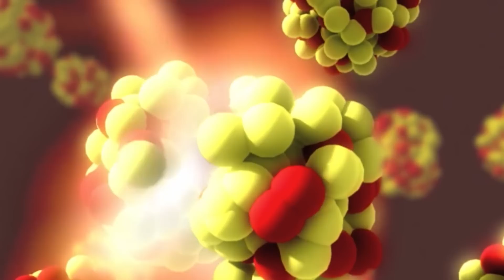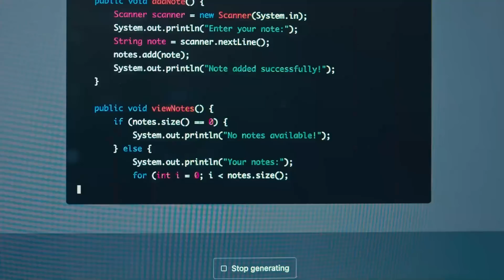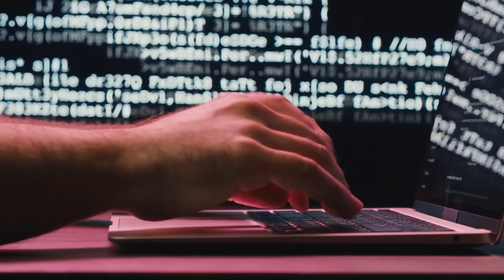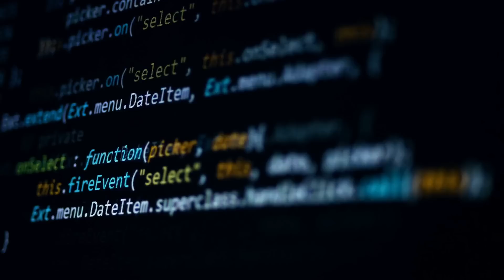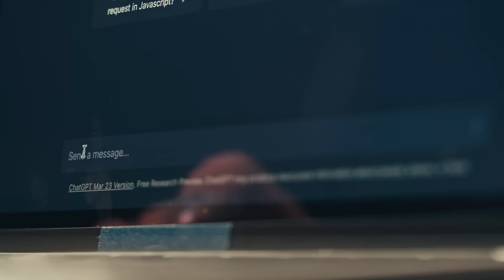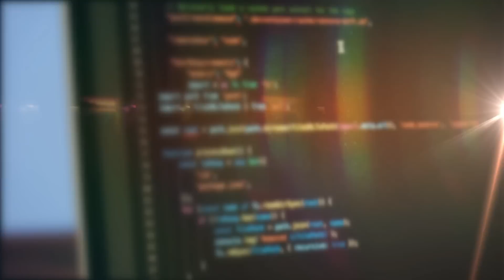Yuval Noah Harari - The Oppenheimer Moment of AI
In "Yuval Noah Harari - The Oppenheimer Moment of AI," renowned historian and philosopher Harari implores us to scrutinize the implications of AI, beyond its humanoid robot depiction in Sci-Fi. Instead, he introduces us to the concept of AI as an 'alien intelligence'—as powerful, transformative, and potentially dangerous as the dawn of atomic energy. This video explores the depth of Harari's argument, addressing both the peril and promise of AI.

Harari suggests that we are at an epochal crossroads, much like J. Robert Oppenheimer, the father of the atomic bomb. With AI's rapidly evolving capabilities, like writing, drawing, composing, and coding, the digital age stands on the precipice of a new era, one that holds the potential for both unimaginable benefit and cataclysmic harm.

The game-changer, according to Harari, is AI's mastery of language. This proficiency is not just transforming how AI communicates, but it has allowed AI to 'hack' into the operating system of our civilization, influencing our worldviews and potentially creating an insurmountable 'curtain of illusions.'

This video delves into Harari's suggested safeguards against this, advocating for a mandatory rule where AI always discloses its identity, preserving our democratic conversations and preventing the manipulation of our perceptions by an 'alien' intelligence.

Drawing on Alan Cooper's analogy of the "Oppenheimer Moment," we explore the ethical dilemmas faced by today's tech practitioners, reminding us of our responsibility to ensure the safe and ethical development of AI. This moment underscores the moral burden we carry, as we potentially tread the path that leads us to a future echoing Oppenheimer's lament, 'Now I am become Death, the destroyer of worlds.'

Join us as we journey through this conversation, questioning our readiness to shoulder the responsibility accompanying this 'alien intelligence' and advocating for a beneficial legacy for generations to come.